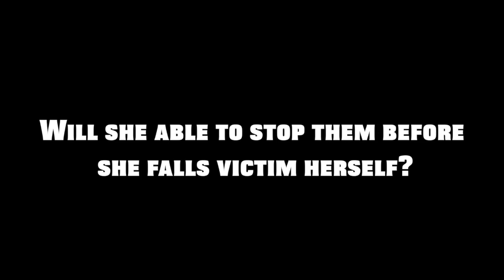Combo Trailer by Lily Miller